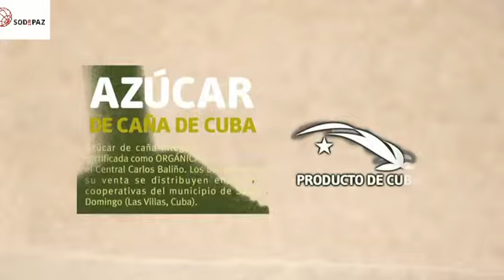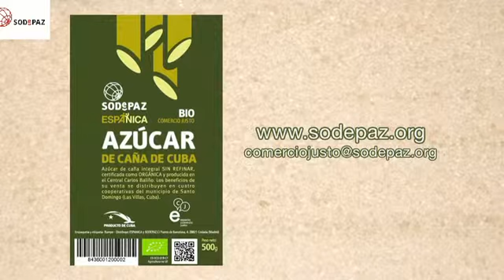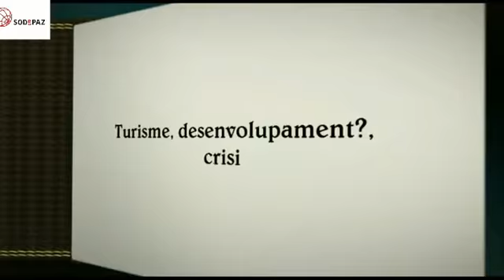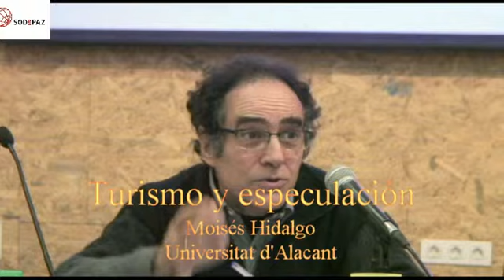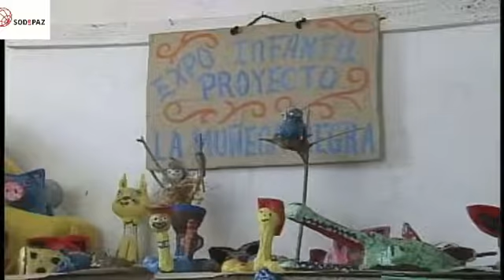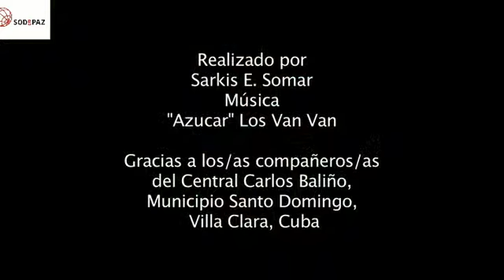Espacio SODEPAZ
Envío e equipos fotovoltáicos a Cuba y turismo social